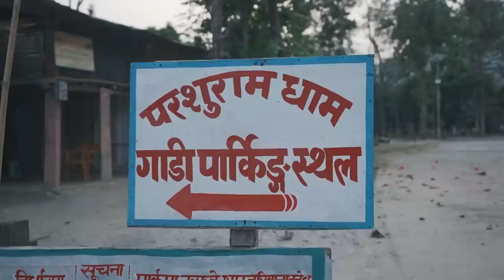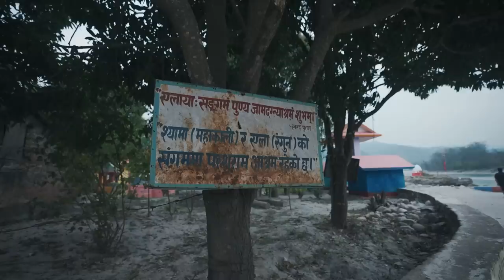|| PARSHURAM DHAM || Taking my family to the west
My Crew ❤️:

For This Vlog:
Camera: sisan\aashin
Drone: sisan\aashin
Line Up:
Edit: aashin\sisan